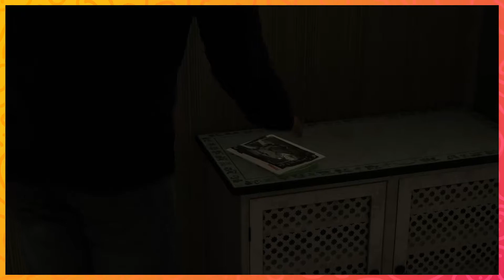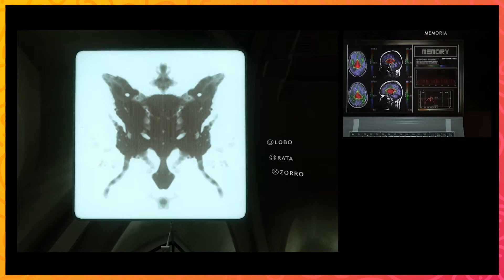El Malo, el Malo y el Malo 😵 Heavy Rain - Ep2